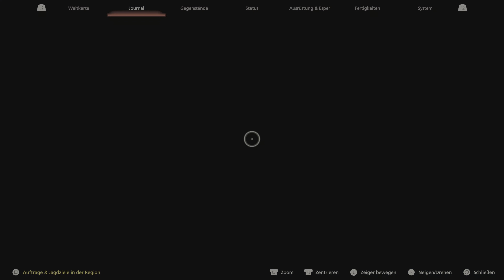FINAL FANTASY XVI 🔥 - Mid-Game EP und FP farmen / farming #059 [4K HDR] PS5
Erster Spieldurchgang
Spielmodus: Action-Fokus
Spieler: André
Zeitige Hilfsaccessoires (Hilfsringe): Keine
Grafikmodus: Grafik